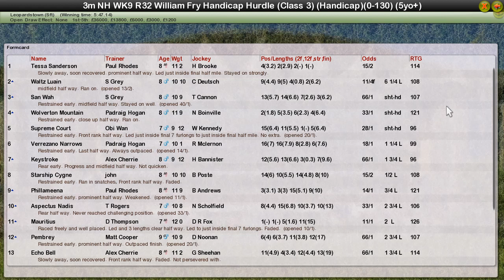NH WK9 R32 William Fry Handicap Hurdle